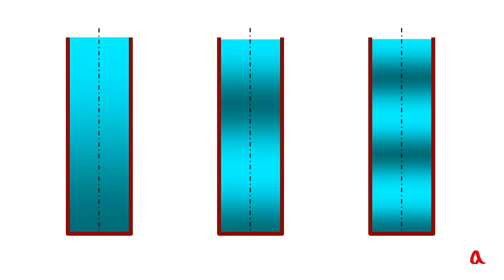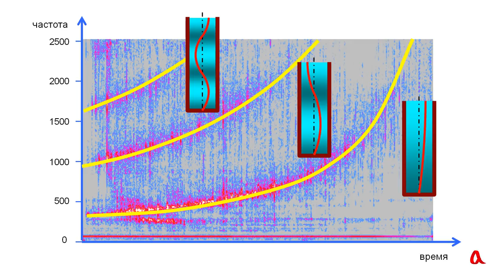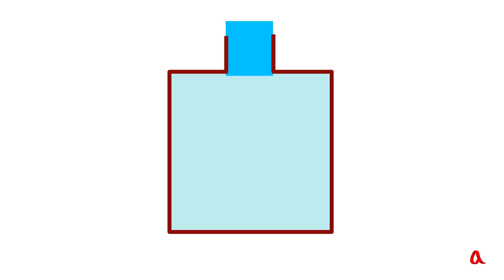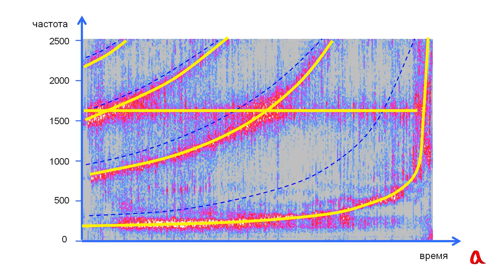Акустика заполняемой бутылки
Струя воды, падающая в бутылку, создаёт широкополосный шум схлопывающихся пузырьков, а затем в этом шуме усиливаются те узкие полосы, которые соответствуют собственным колебаниям воздуха в полости бутылки.